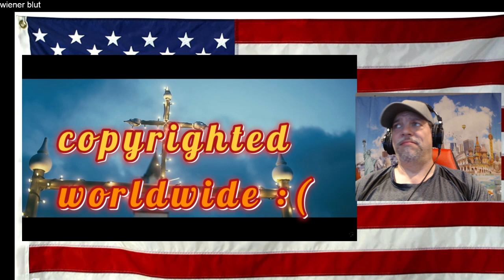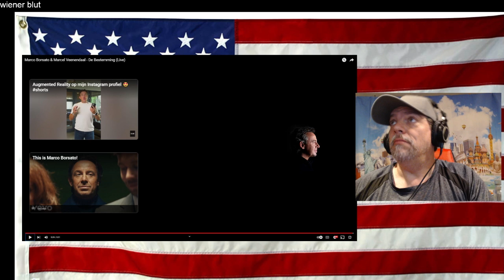Marco Borsato & Marcel Veenendaal - De Bestemming (Live) - REACTION - what a performance!